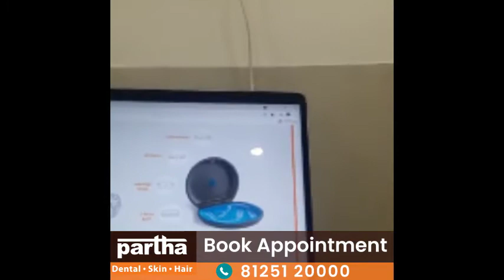Aligners are more comfortable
Aligners are more comfortable, Partha Dental Skin Hair Clinic is specializing in affordable cosmetic treatments. We provide cosmetic treatments at over 130+ Clinics in Bangalore, Chennai, Hyderabad, Telangana, and Andhra Pradesh.

Dr Kalpana
Parthadental
Dental care
Smile improvement
Teeth whitening
Brushing
Yellow teeth
Cavities
Black spots on teeth
Dental floss
Chewing problem
Broken teeth
Smile design
Gaps between the teeth
Irregular teeth
Crooked teeth
Clips
Braces
Invisible braces
No braces
Aligners
Invisalign
Beautiful smile
Beautiful hair
Root canal treatment
Fillings
Painless dentistry
Child dentistry
Cosmetics
Crowns/caps
Emergency pain
Gum health
Wisdom teeth
Preventive care
Sealants
Tooth replacement options
Jaw pain
Bad taste
Dry mouth
Dental X-rays
Opt
Dry socket
Fix my teeth
Tobacco chewing
Baby teeth
Milk teeth
Teeth shape
Teeth colour
Cracked tooth

కాస్మటిక్ డెంటల్
డెంటల్ క్లినిక్
డెంటల్ సూపర్ స్పెషలిస్ట్
డెంటల్ హాస్పిటల్
ఎత్తు పళ్ళు
వంకర పళ్ళు
డెంటల్ ఇంప్లాంట్
పంటికి క్యాబ్ పెట్టడం
రూట్కెనాల్ చికిత్స
స్మైల్ డిజైనింగ్
పిల్లల డెంటిస్ట్
ఫ్యామిలీ డెంటిస్ట్
దంతవైద్యుడు
ఎమర్జెన్సీ డెంటిస్ట్
దగ్గరలోని డెంటిస్ట్
జుట్టు రాలడం
బట్టతల
నోటి దుర్వాసన
ఫ్రీ కన్సల్టేషన్